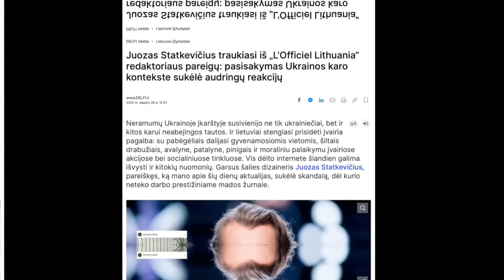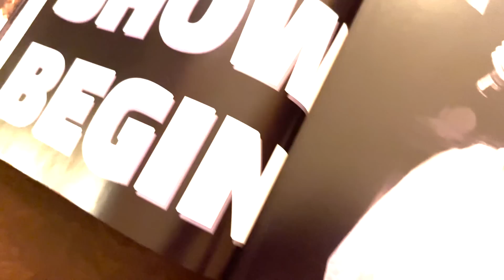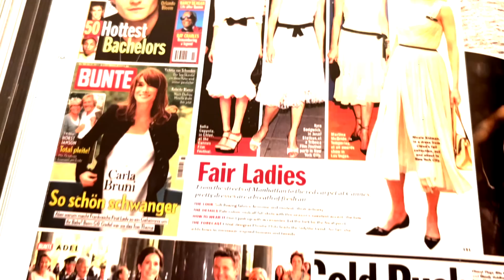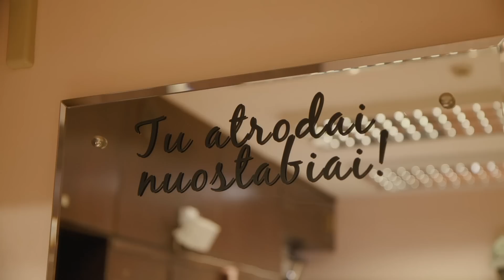Pas Editą. Juozas Statkevičius apie skandalus: talento mano neužgesins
„Gali eit kanopom, kiek nori. Talento mano neužgesins“, – atšauna Juozas Statkevičius, paklaustas apie kritiką, kurios jis sulaukia nuolat. Garsiausias šalies dizaineris nepalūžo per tuos porą metų, kai pandemija visus uždarė namuose ir įsuko į „naminius” drabužius.

„Aš nesnaudžiu, rankų sudėjęs nemiegojau. Mano charakteris nepasikeitė, kraujo ph – taip pat. Kol visi sėdėjo ir pletkino, aš sukūriau juvelyrikos koleciją”, – kalbas Juozas apie naujausius darbus ir tai, kad kartais ta vieša kritika ir puolimas net į naudą išeina.

„Kai ilgai važiuoji traukiny, pradedi snausti. Man tos visos provokacijos išėjo į gera. Gavau gerą smūgį, aš planuoju. Jūs mane pamatysite pasaulinėje arenoje”, - pažadai, taiklios ir kandžios frazės – jau laidoje „Pas Editą“ su garsiuoju ir neprilygstamuoju Juozu Statkevičiumi.

„Tik įkeliu mamos iškeptą kotletą, tuoj tūkstančiai peržiūrų. Įkeli ką nors apie madą – tiek tikrai nėra”, – juokauja Juozas Statkevičius apie socialinių tinklų auditoriją, kuri itin gausi jo paskyroje. Daugiau nei 400 tūkstančių gerbėjų kariauną virtualioje erdvėje surinkęs dizaineris kasdien džiugina, o kai ką gal ir siutina savo gyvenimo momentais. Kuo gyvena ir ką planuoja garsusis mados kūrėjas – laidoje „Pas Editą”.

„Jūs trypkit kiek norit. Aš užsidarau duris, mama kepa kotletus, muzika groja…” Po kiekvieno skandalo Juozas Statkevičius pakyla tarsi feniksas iš pelenų. Dar tvirtesnis ir dar aiškiau žinantis, ką ir kodėl daro. Laidoje „Pas Editą” Juozas pasakoja, kokius sunkmečius jam tekę išgyventi. Tiek kalbant apie skandalus, tiek apie kūrybinius sprendimus, kai kostiumus teatrui sugebėdavo sukurti iš nieko.

Labiausiai apdovanotas tiek gimtinėje, tiek svetur, Lietuvos dizaineris nusiteikęs optimistiškai, kuria grandiozinius planus ir mėgaujasi kasdienybe.